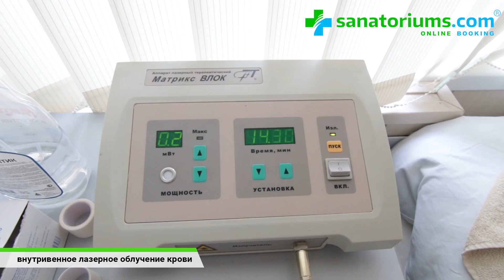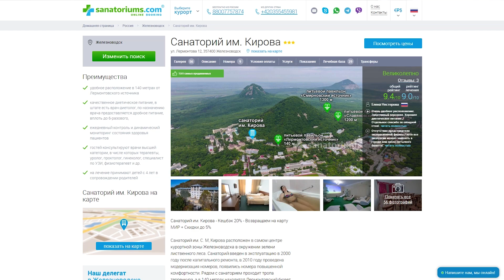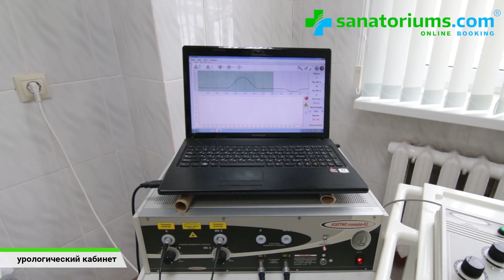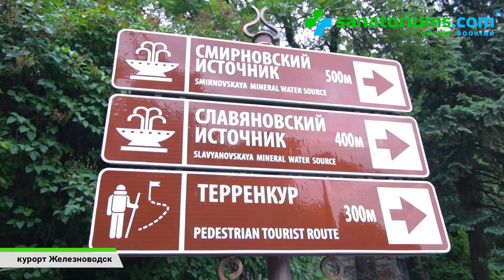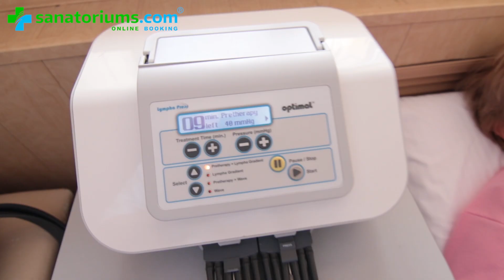Санаторий им. Кирова, курорт Железноводск, Россия - sanatoriums.com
0:00 - Начало
0:27 - Расположение санатория на курорте
0:43 - Интервью с директором-главным врачом санатория
2:49 - Обзор номера
4:09 - Интервью с диетсестрой санатория
6:34 - Интервью с директором-главным врачом о лечебном отделении
08:38 - Парковка
08:46 - Бронируйте по минимальной цене на

Описание:
Санаторий им. Кирова - Кешбэк 20% - Возвращаем на карту МИР + Скидки до 5%

Санаторий им. С. М, Кирова расположен в самом центре курортной зоны Железноводска в окружении зелени лиственного леса. Санаторий введен в эксплуатацию в 2000 году после капитального ремонта, в 2010 году проведена модернизация номеров, появились номера повышенной комфортности. Рядом с санаторием проходит тропа терренкура, а в 140 метрах находится Лермонтовский бювет с одноименным источником. Санаторий рассчитан на одновременное размещение 114 гостей.

Лечебная база санатория им. Кирова оборудована современной аппаратурой, позволяющей проводить широкий спектр диагностических и лечебно-профилактических процедур. На базе санатория проводится: общий анализ крови, общий анализ мочи, анализ на уровень глюкозы и холестерина, ректороманоскопия, УЗИ почек, печени и желчного пузыря, ЭКГ. Прием ведут следующие специалисты: терапевт, уролог, проктолог, гинеколог, врач УЗ диагностики, врач функциональной диагностики, физиотерапевт, озонотерапевт. Основная специализация санатория – лечение урологических заболеваний.

При заезде необходимы следующие документы: паспорт, страховой медицинский полис, санаторно-курортная карта, справка об обследовании на энтеробиоз (месячной давности); для детей от 4 до 14 лет – свидетельство о рождении, справка об эпидокружении, справка об обследовании на энтеробиоз (месячной давности). При отсутствии вышеуказанных документов проводится необходимое обследование с оплатой по прейскуранту на медицинские услуги.